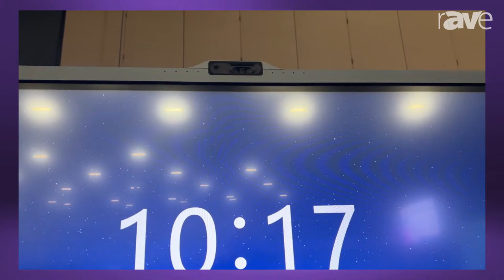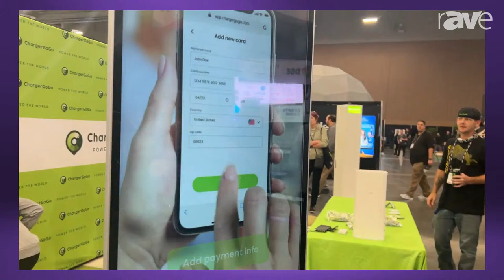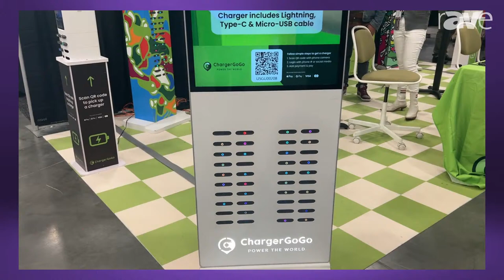rAVe [TV] LIVE Episode 140.1